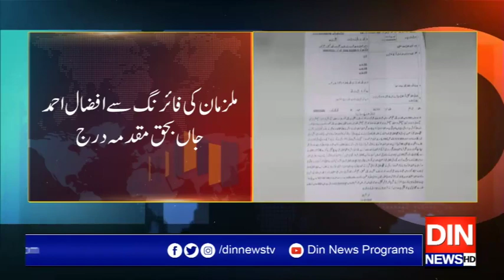Reporters Desk | 14 December 2019 | Din News